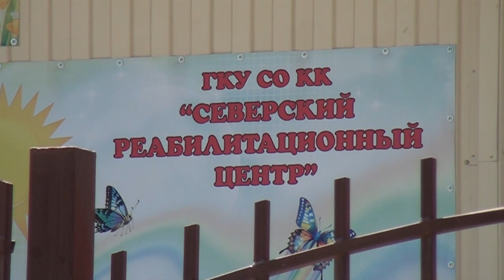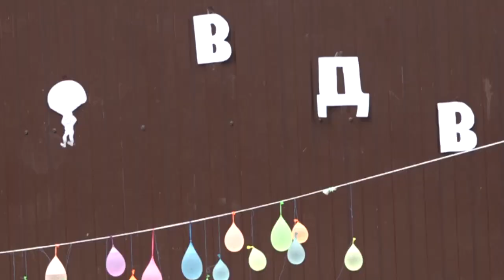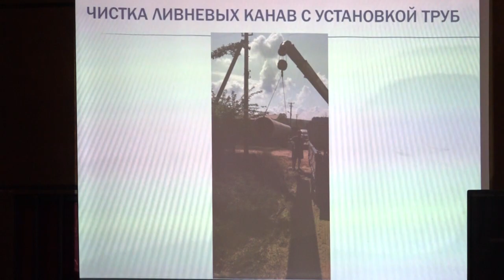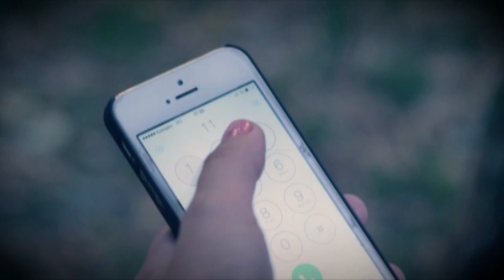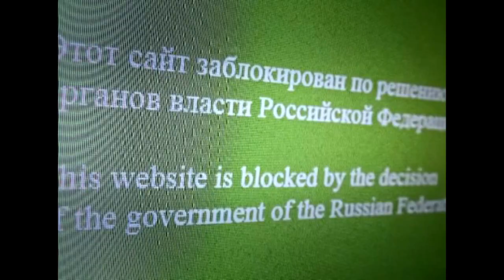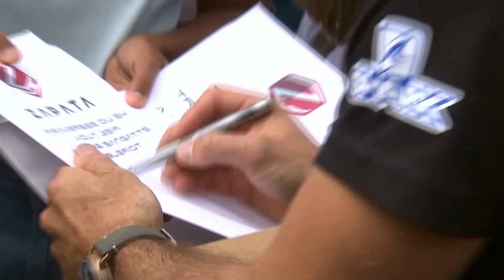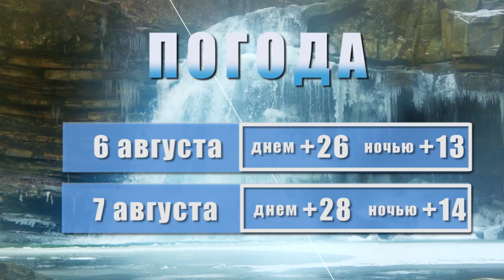Новости Северского района - 5 Августа